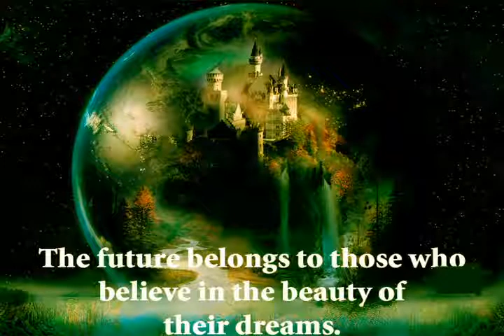New Age Spirituality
Vish Writer and John Harricharan have between them more than 5 decades of spiritual experience and have touched tens and thousands of lifes across the world. You can get to know more about them